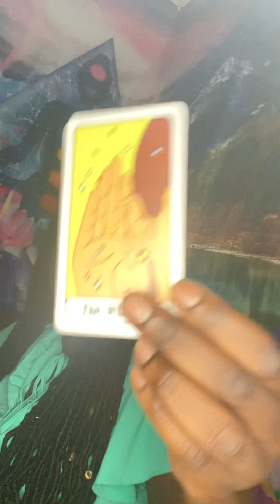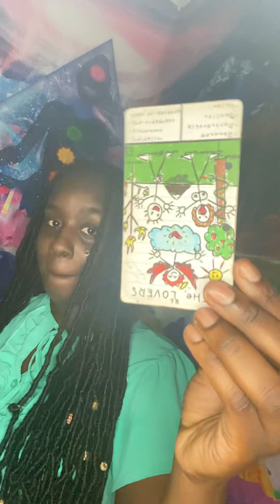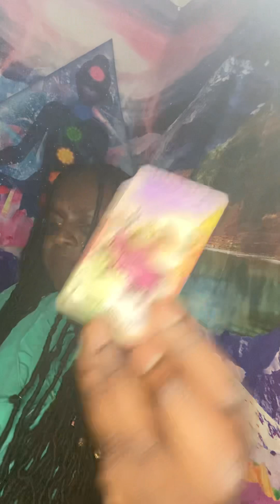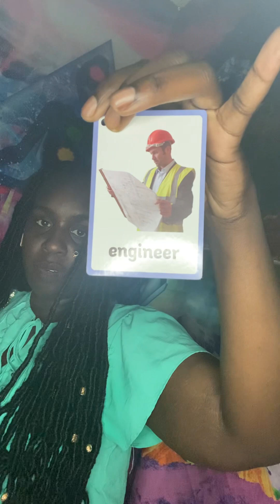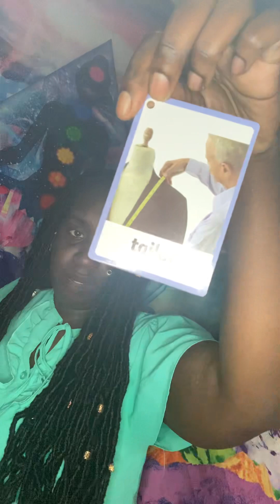🫢THE SHOCKING SECRET YOUR EX KNEW ABOUT YOUR MOM🫢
🦂 🧘🏾‍♂️ TheAfrozen 🧘🏾‍♂️🦂